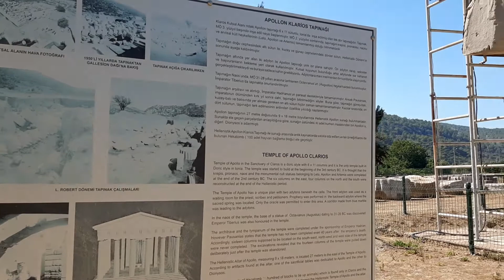izmir - Menderes - Ahmetbeyli - Claros Antik Kenti